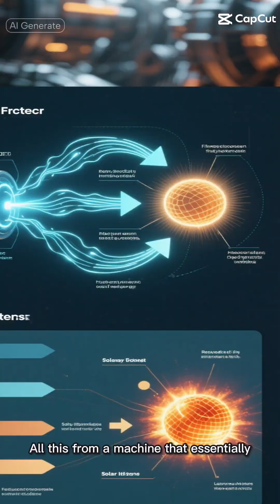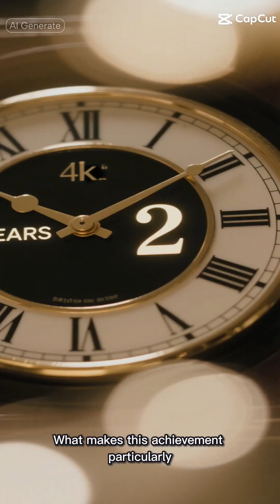The Future of Energy: Infinity Two Fusion Reactor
The Future of Energy: Infinity Two Fusion Reactor is a groundbreaking innovation in the field of nuclear power, specifically focusing on fusion power, which is poised to revolutionize the way we think about energy production. As the world grapples with climate change, the need for renewable energy sources has never been more pressing, and nuclear fusion reactor technology is at the forefront of this energy revolution. The Infinity Two Fusion Reactor represents a significant nuclear fusion breakthrough, offering a cleaner, more sustainable alternative to traditional fossil fuels and even solar energy and solar power. By harnessing the power of fusion energy, we can create a future where energy is not only clean and green but also virtually limitless, making it a crucial component of our transition to sustainable energy and a significant step towards mitigating the impact of climate change. This video delves into the physics behind fusion technology, exploring how fusion reactors like the Infinity Two can pave the way for a future where energy is no longer a scarce resource, and where sustainability and clean energy are the norm, ultimately leading to a profound impact on the future of energy and our planet. With its potential to transform the energy landscape, the Infinity Two Fusion Reactor is a testament to human ingenuity and our capacity to innovate in the face of adversity, making it an exciting development in the realm of future tech and space news. As we move forward in this energy revolution, it's clear that fusion energy explained in simple terms is key to understanding the vast potential it holds for our collective future, and how it can contribute to a more sustainable power grid and a greener tomorrow.